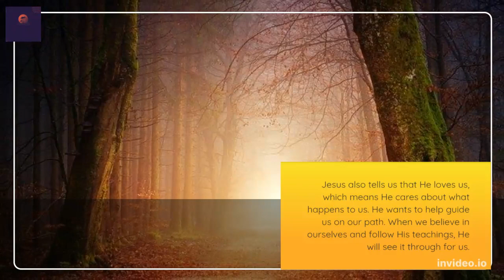Never Give up on Life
Always think positive in life. Never give up in life. The Lord Jesus is always on your back and your family.